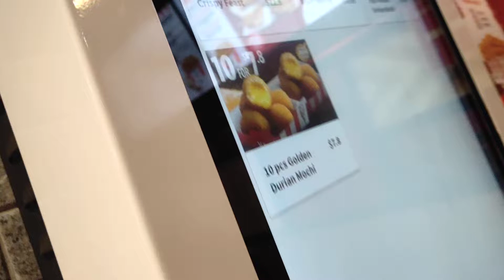at KFC now.